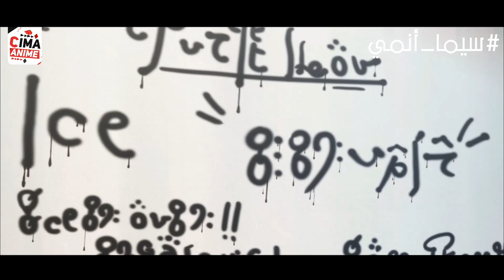ملخص أنمي عالم ألعاب المواعدة | الحلقة 3 | Otome Game Sekai wa Mob ni Kibishii Sekai desu 3️⃣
ملخص أنمي عالم ألعاب المواعدة
الحلقة الأولى من أنمي Otome Game Sekai wa Mob ni Kibishii Sekai desu
المقطع من تقديم :
Ghitou
عددنا عند رفع المقطع :

16747 مشترك

◀لدعم القناة على الباي بال 🆓

⟨ لتواصل معي ⟩